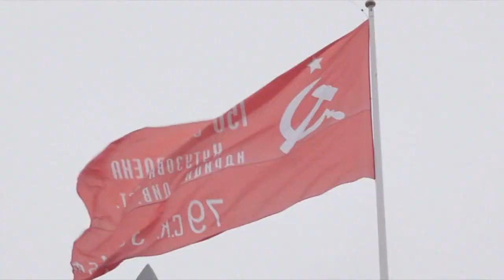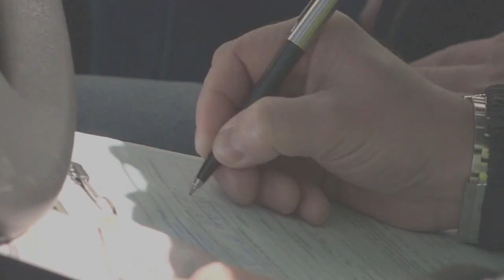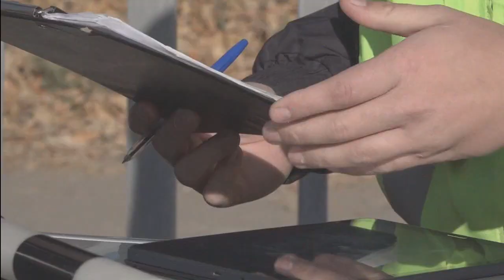Итоговый выпуск СТВ от 23 октября 2023